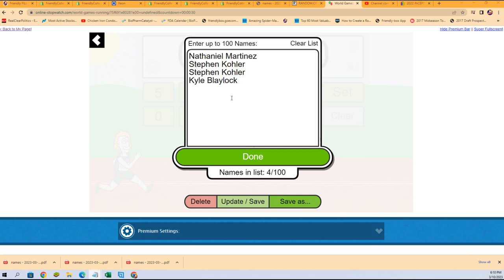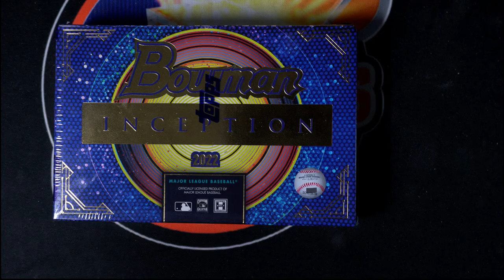2022 Bowman Inception Baseball Hobby FILLER B 22BINCEPTION112